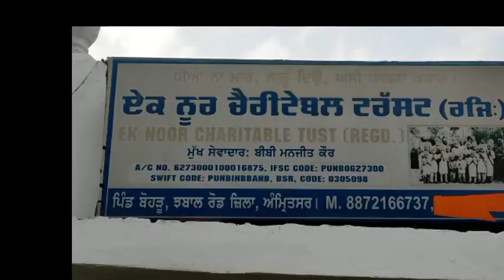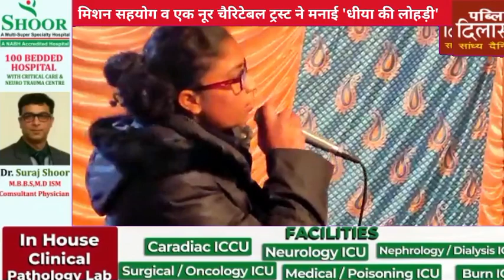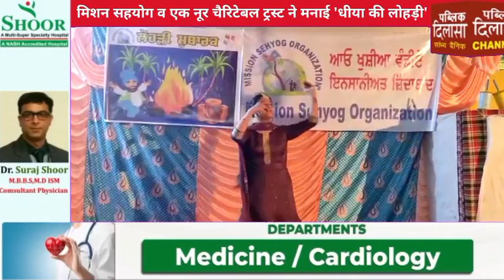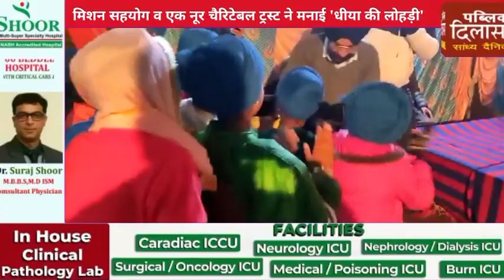मिशन सहयोग व एक नूर चैरिटेबल ट्रस्ट ने मनाई 'धीया की लोहड़ी'।